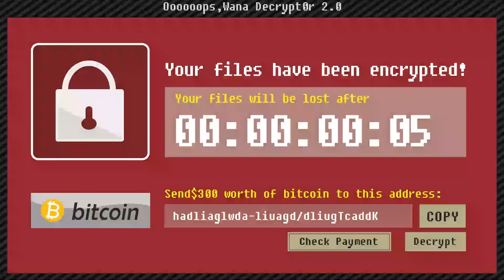五條悟地獄梗？你們真的很壞！！｜動漫梗圖系列【黑羽】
每周二五六日更新，周二跟五下午5點更新，周六日中午12點更新記得要開啟YouTube🔔鈴鐺唷！
《重點專區》

【歡迎逛逛羽哥福袋，工作室的一些動漫周邊都在這】

《主要社群》

《感謝你的斗內願樓主一生平安》
現在已經有小黑粉專屬貼圖囉，大家一起成為小黑粉吧ヽ(́◕◞౪◟◕‵)ﾉ